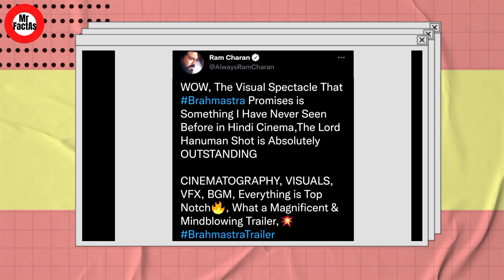Ram Charan Reaction On Brahmastra Trailer | Ranveer Kapoor | Alia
Ram Charan Reaction On Brahmastra Trailer |
Brahmastra Trailer
Ram Charan React On Brahmastra Trailer
Ram Charan On Brahmastra Trailer
South Actors Reaction On Brahmastra Trailer
South Actors React On Brahmastra Trailer
Allu Arjun React On Brahmastra Trailer
Brahmastra Review
Brahmastra Allu arjun
Brahmastra Ram Charan
Brahmastra Ranveer Kapoor
Brahmastra Alia Bhatt
Brahmastra Nagaarjun
Brahmastra Amitabh Bachchan
Mouni Roy Brahmastra
Brahmastra  Pan India Film
Brahmastra  Rajamouli